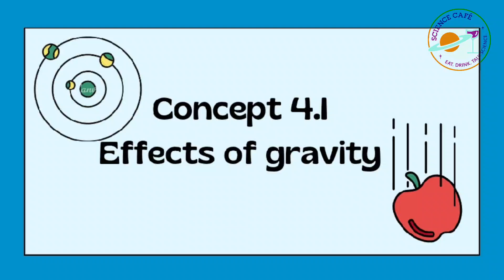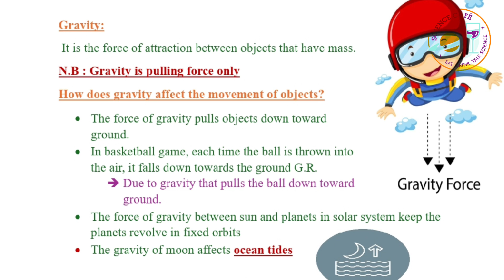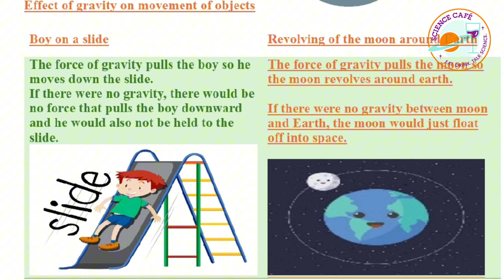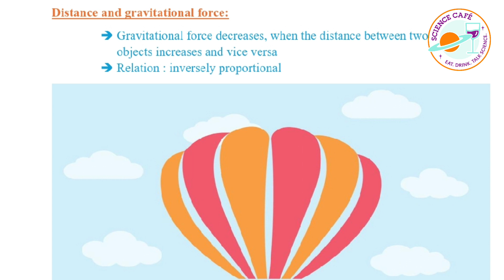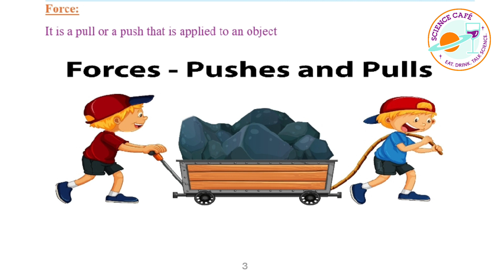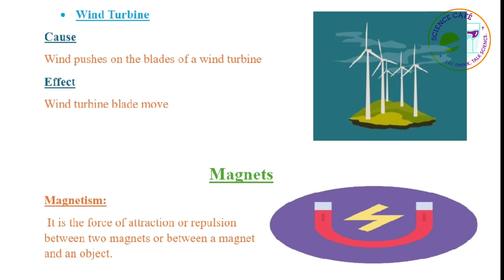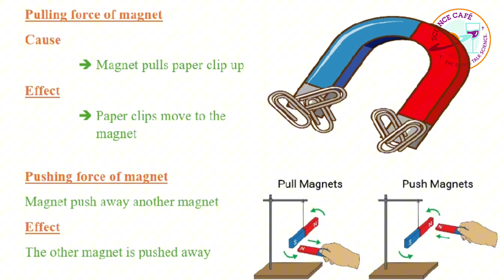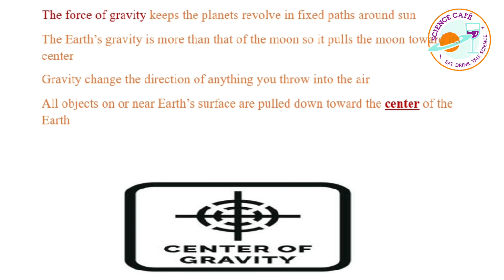Science| Grade 5| Effects of gravity|Unit 4- Concept 4.1 second term